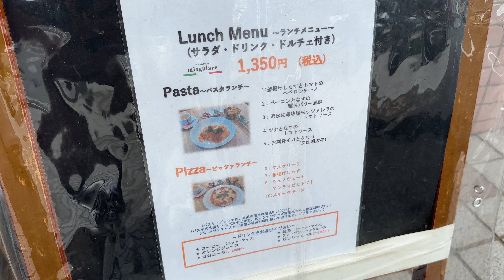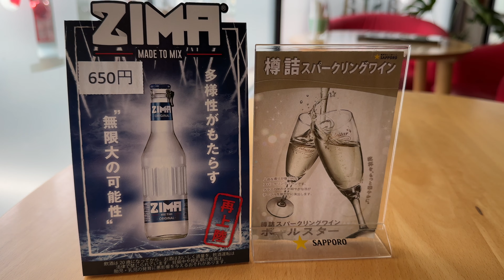ミャゴラーレ Pasta & Pizza miagolare 2023/8 マルゲリータ 1350円。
今日は静岡県伊東市吉田にあるミャゴラーレ Pasta & Pizza miagolareさんにおじゃましました。
2023/8 マルゲリータ 1350円。

関連リンク

撮影：iPhone14Pro
設定：4K60fps
編集：iMovie
サムネ：Phonto